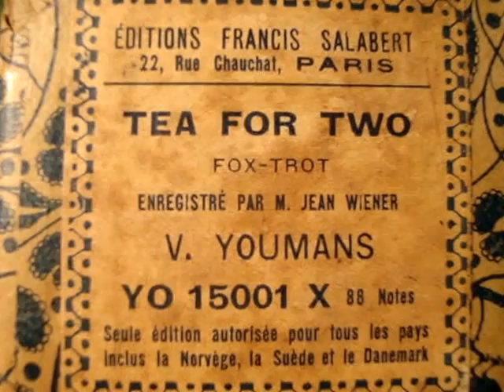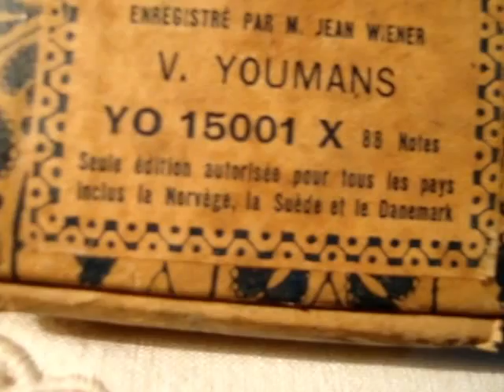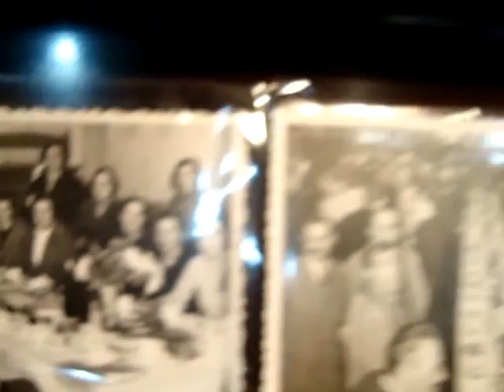Tea for two - Foxtrot en pianola por Horacio Asborno desde Viedma, Rio Negro, Argentina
Reproducción en Piano Pianola de la melodía “TEA FOR TWO: Fox trot, Enregistré par M. Jean Wiener, autor V. Youmans, rollo Editions Francis Salabert  22, Rue Chauchat, Paris YO 15001 X 88 notes, estampilla Edifo al inicio, caja original y rollo en muy buen estado.-

Grabación realizada en Patriarca Nº 218 - Viedma, Capital de la provincia de Rio Negro e histórica de la Patagonia, el día 30 de Junio de 2015 en Pianola Piano marca Chickering & Sons, (The Ampico) número de serie 143922, fabricada en Boston USA en 1928, restaurada personalmente en 2004.-

Busco (Compro) rollos musicales de papel perforado para pianolas de 88 notas, con el fin de restaurarlos, difundirlos por este medio y preservarlos para las generaciones futuras, si tenes o sabes de algún lote de rollos manda un mail a o popr Whatsapp a mi celular